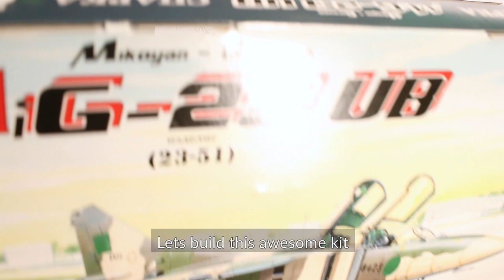MIkoyan MiG-23 UB DDR East Germany R.V.Aircraft Model Kit Full Video Build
Dragan Cvetić

Future Renaissance - Godmode
Skying - Public Memory